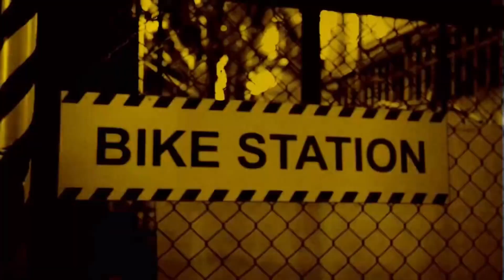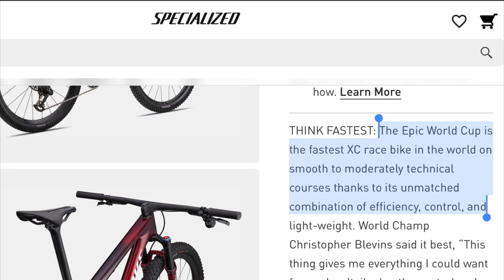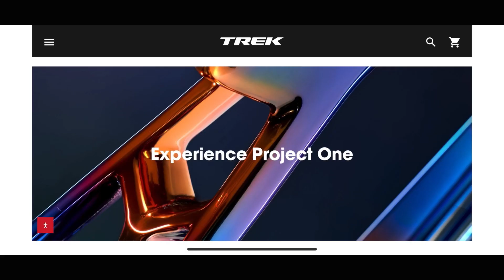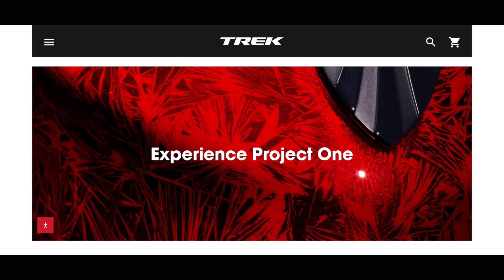MBS Series | EP05 | SO SÁNH TREK SUPERCALIBER GEN 1 & S-WORKS EPIC WORLD CUP 2023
🔥 S-WORK EPIC WORLD CUP 2023 VÀ TREK SUPERCALIBER🔥

Tháng 4 năm 2023, Specialized vừa cho ra mắt mẫu xe XC mới nhất của họ, được mang tên S-world Epic World cup. Đây là mẫu xe được kì vọng sẽ mang lại nhiều chiến thắng cho đội đua XC của Specialized trong thời gian sắp tới, đồng thời thì trên chiếc Swork này cũng được trang bị nhiều nhiều vũ khí mới nhất của dòng xe XC, nhưng điểm nổi bật nhất trong số đó chính là thiết kế phuộc giữa trên chiếc xe này đã phá vỡ thế độc tôn của Trek Supercaliber.
Điều này đặt ra câu hỏi, giữa Trek Supercaliber, một mẫu xe đã khẳng định được tên tuổi của mình trong làng XC thế giới từ khi được ra mắt vào năm 2019, Và S-works epic world cup mới ra mắt này có gì khác nhau, mời các bạn hãy cũng Mr Biker Saigon khám phá trong video này nhé!

MR BIKER SAIGON
Trek authorized dealer in Vietnam.
Professional cycling tour operator - Bicycle shop & Rental
🏠 Garage: 24 Đường số 6, KDC Trung Sơn, Bình Hưng, Bình Chánh, TP.HCM (9AM - 5:30PM daily)
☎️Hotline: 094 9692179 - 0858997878